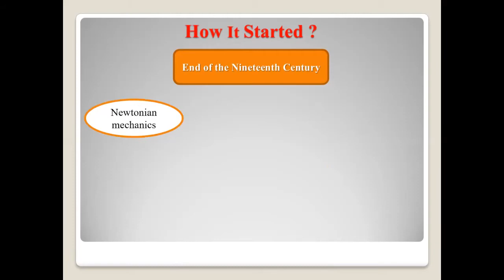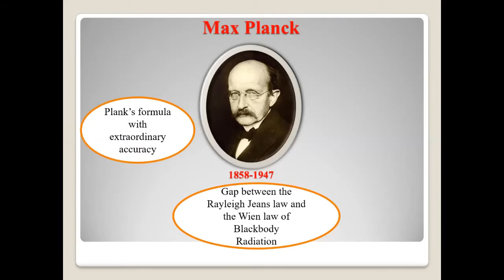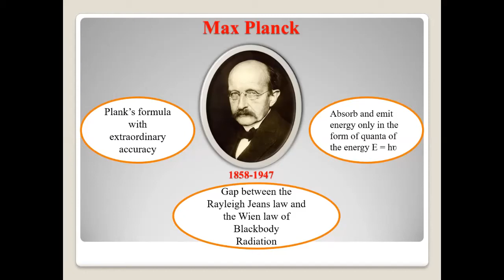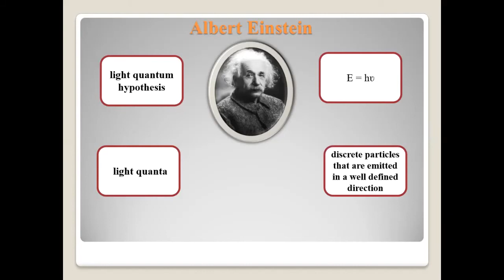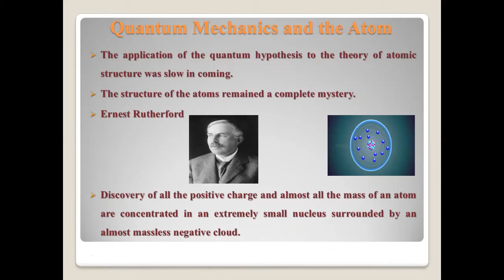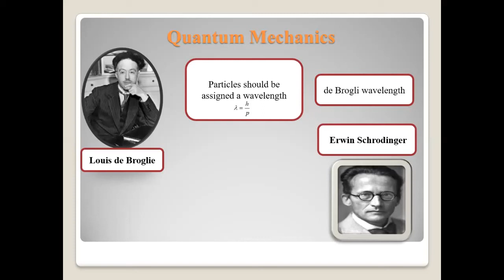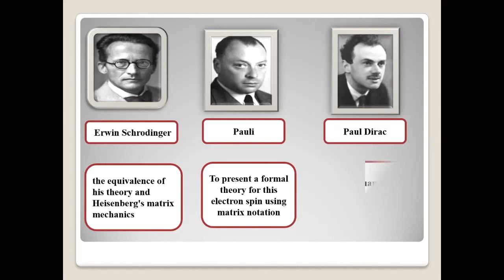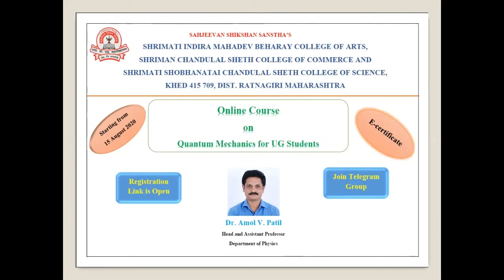A Brief History of Quantum Mechanics